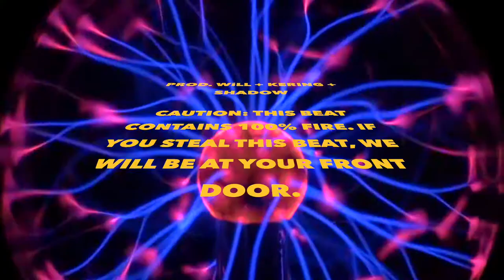YEAT TYPE BEAT "COTTON CANDY" (PROD. WiLL + KERING + SHADOW)